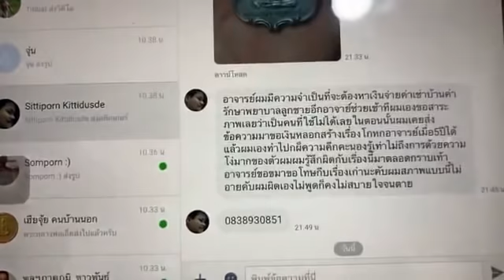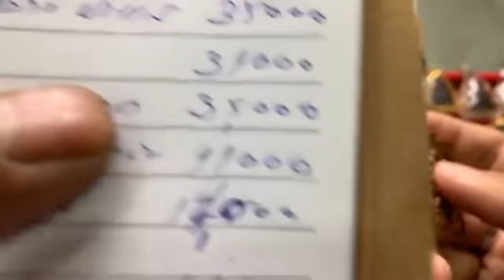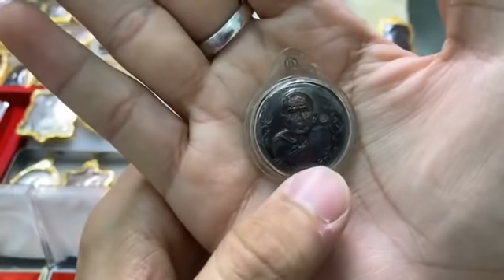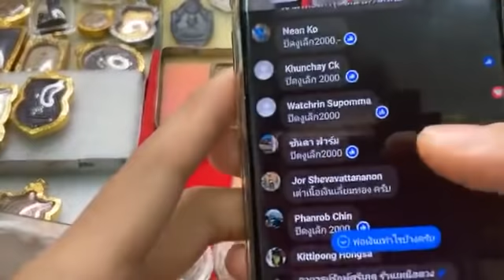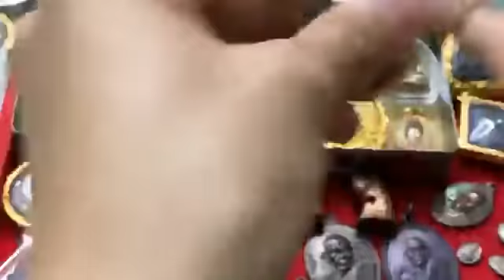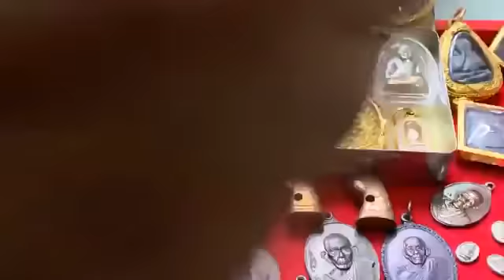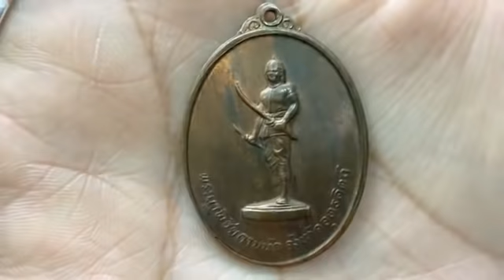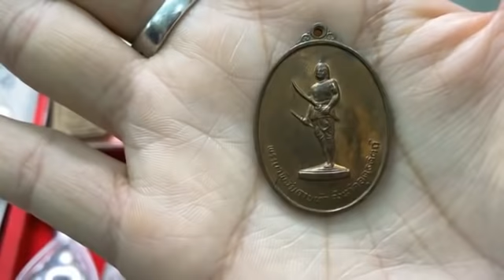อ.รักษ์ ศรีเกตุ Live สวัสดีครับ มีพระสวยๆมาให้ชมครับ